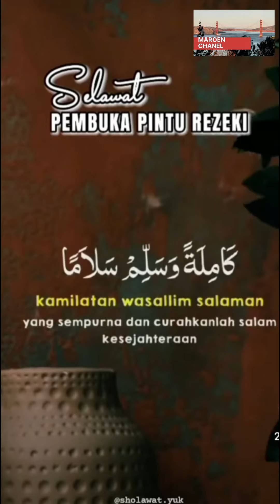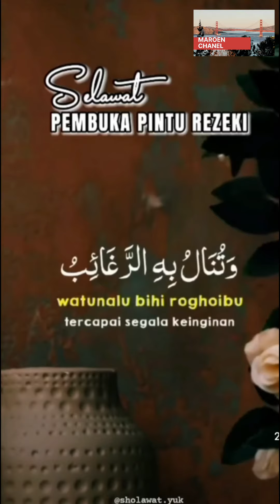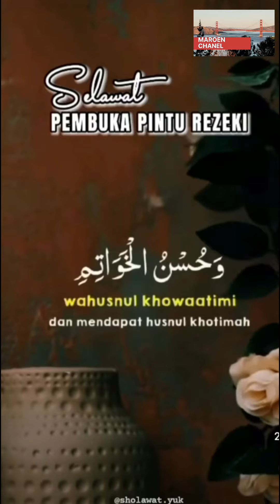SHOLAWAT PEMBUKA PINTU REJEKI